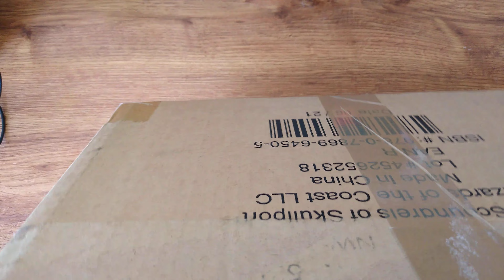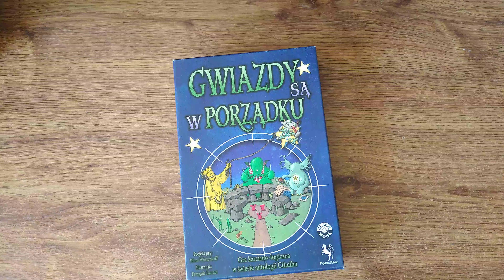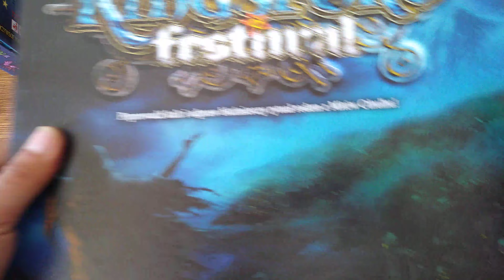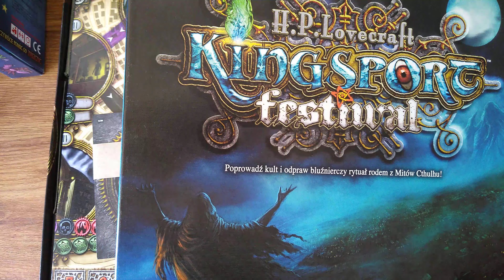"Gwiazdy są w porządku" i "Kingsport Festiwal" - otwieranie paczek